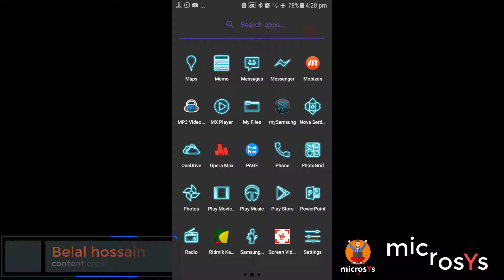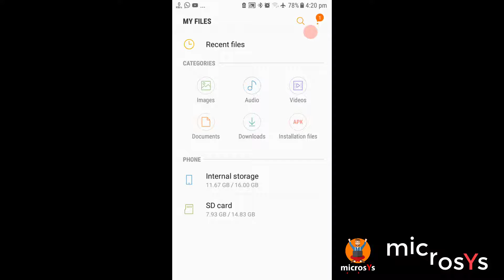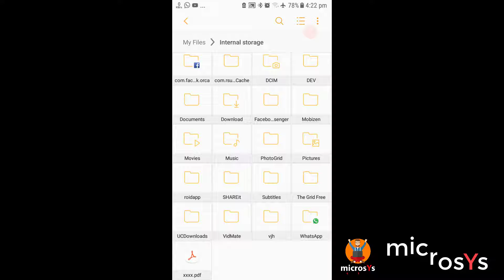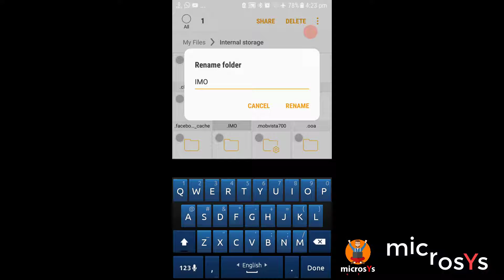how to hide your personal file,Folder aps, videos images| microsYs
this videos i will show you [how to hide your personal file,Folder aps, videos images|  microsYs] কিভাবে আপনার মোবাইলের ভিডিও ইমেজ হাইড করবেন
ফোল্ডার এপ্স  How to Hide Your Mobile Video Image
Folder Apps
how to hide your personal file|  microsYs

Microsys Creative Taught digital marketing agency